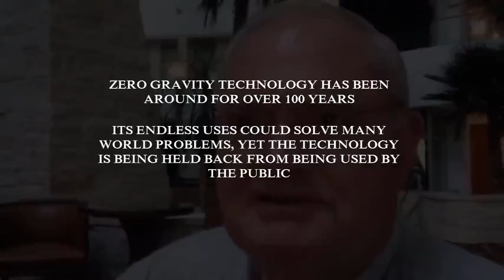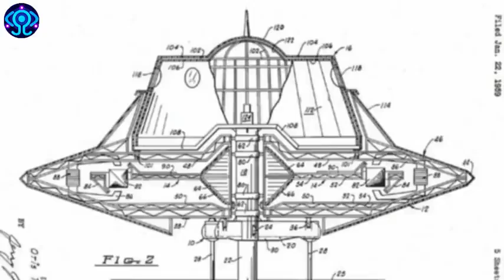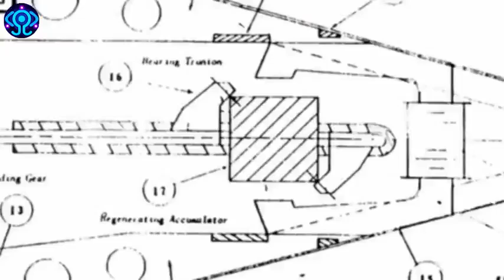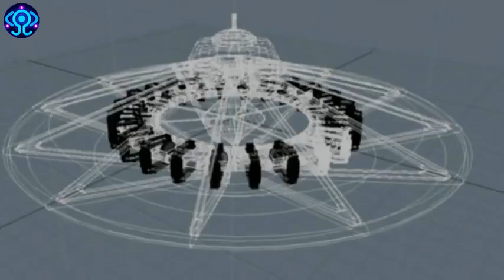ANTI-GRAVITY & LEVITATION DOCUMENTARY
Viktor Grebennikov found the Cavernous Structures Effect [CSE] from honeycomb like structures of bee nests which was a wave field creating hallucinatory effects. In 1988, he found "an amazingly rhythmic microstructure" on the underside of an insect wing having anti gravity property out of which he constructed a flying machine in 1990. He could go over nine storey buildings. While airborne, "the platform's force field has "carved out" from space an upward-diverging, invisible column that cuts off the earth's gravitational pull." The device made no sound whatsoever, because there was no air friction. It reached speeds of 30-40 km per minute i.e. a whopping 1800 kmph to 2400 kmph. When he landed after his sorties, he would be off by two weeks hinting at time travel too. He refused to name the species of that particular insect even till his demise in 2001. Was this all a hallucination? What do you think ?